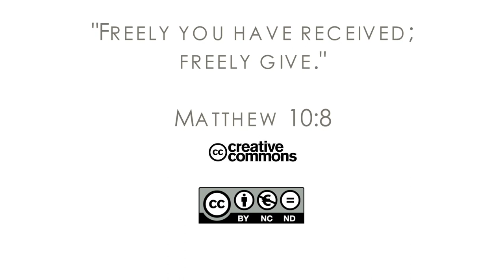17Q04 / 01 Спасенный в Субботу